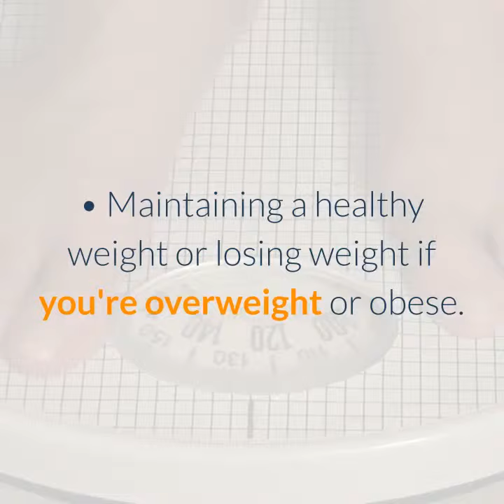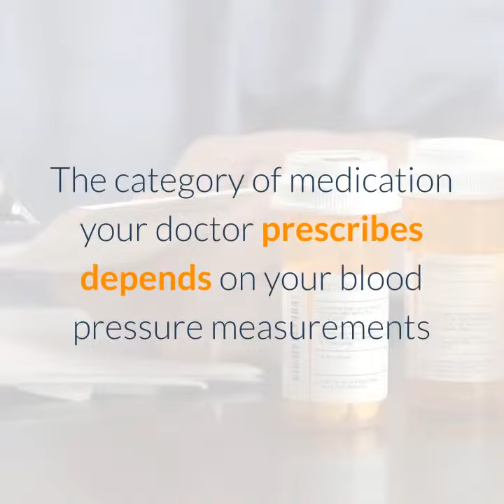High Blood Pressure Treatment - Lower Blood Pressure Fast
How to drop blood pressure quickly and naturally?